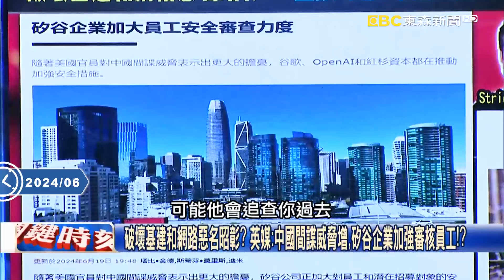「海盜才會這麼做」菲氣炸！中國海警化身「斧頭幫」 4船圍堵刀棍強勢登汽艇！？ 【關鍵時刻】20240620 劉寶傑 林裕豐 陳國銘 林廷輝 黃世聰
柿子挑軟的吃？中國海警船海上追逐包圍菲汽艇 刀斧棍棒叫囂砍斷菲軍手指？
怕得罪美國？美曾喊話若有軍人喪命將啟動「美菲防禦」 中國海警只能打砸搶？
根本海盜？中國海警惡意包圍強登菲艇斷指、奪槍 布林肯重申美菲防禦有用！？
一坑四彈！美「堤豐」系統部署第一島鏈首選菲 南海小島瞬間可從地圖上抹去？
放菲律賓炸上海廣東、放日本炸北京瀋陽 美軍堤豐飛彈車放家門讓中國跳腳！
中國讓海上民兵在南海「耍土匪」 林：測試美對菲共同防禦是玩真的還假的！？
交通大亂遊樂設施卡半空！厄瓜多大停電「1800萬人陷黑暗」 疑和中國有關！？
巧合還是偶然？厄瓜多取消中國免簽就遇大停電 美駐日大使發文細數「貓膩」！
中國駭客「伏特颱風」入侵關島！操弄網絡攻擊、蒐集軍事數據 老美早已盯上？
破壞基建和網路惡名昭彰？ 英媒：中國間諜威脅增，矽谷企業加強審核員工！？